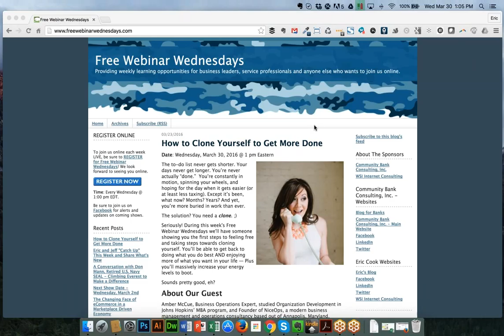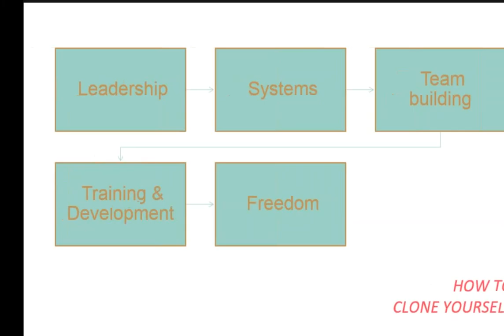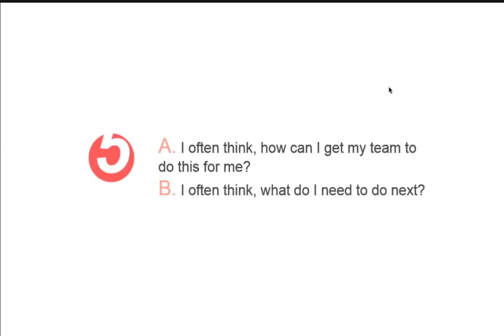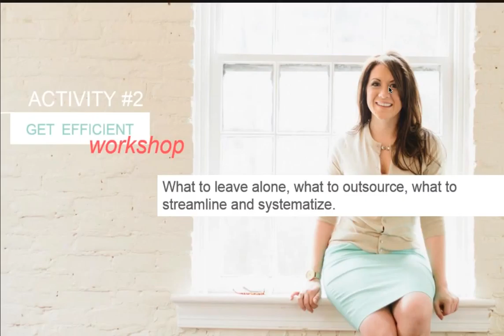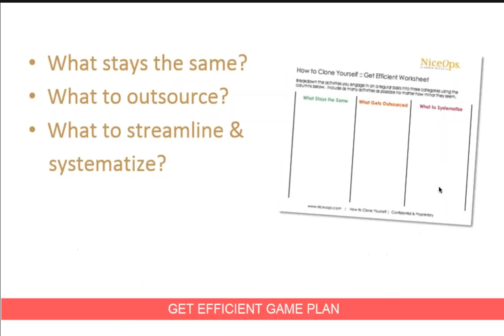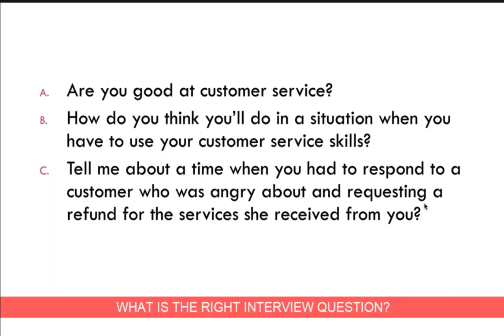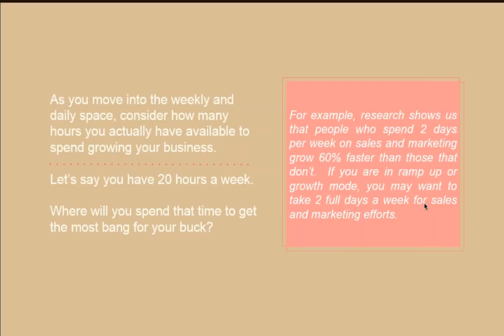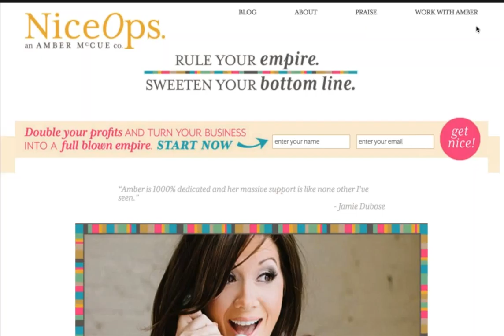Clone Yourself to Get More Done with Amber McCue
This week on Free Webinar Wednesdays we are joined by business productivity expert and all-around great gal, Amber McCue. She shares her "clone yourself" strategy to be more organized, productive and enjoy a happier (and less hectic) life. If you're always wishing for more time to get "stuff done" then this is a must-watch episode.